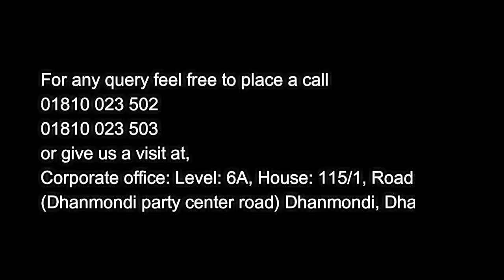|Duplex Project| Demra Dhaka| CHITRON INTERIOR LTD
🏠Duplex Project🏠
Site: Demra, Dhaka.
Size: 1800 square feet
Status : Handover

For any query feel free to place a call
or give us a visit at,
🏠Corporate office: Level: 6A, House: 115/1, Road: 9/A, (Dhanmondi party center road) Dhanmondi, Dhaka 1209